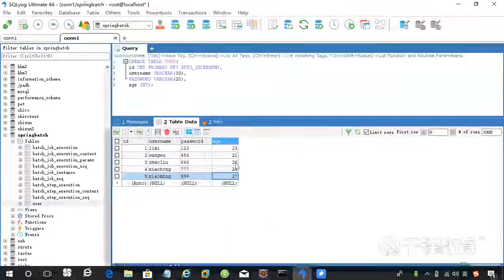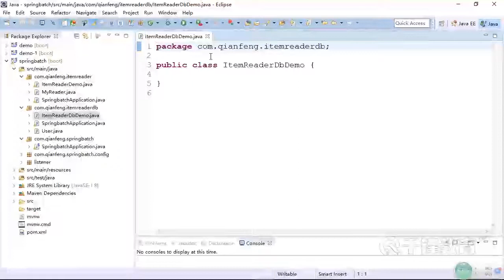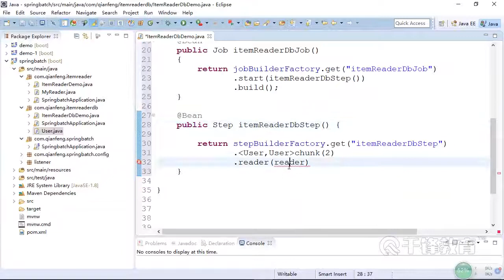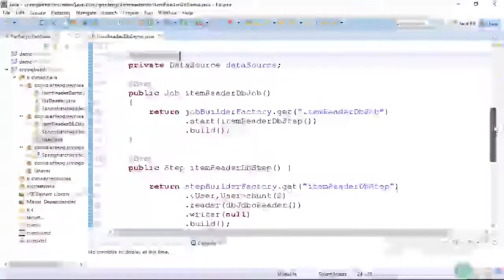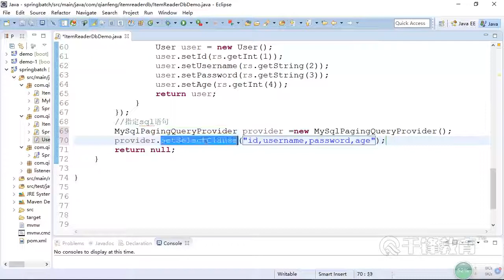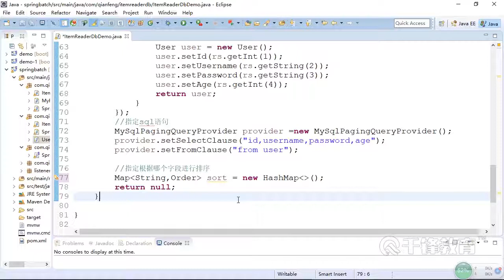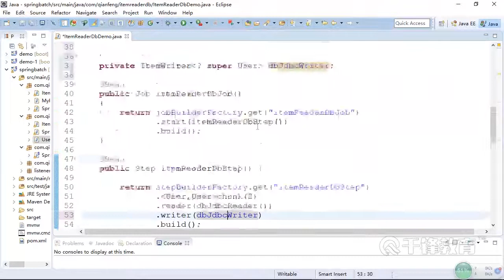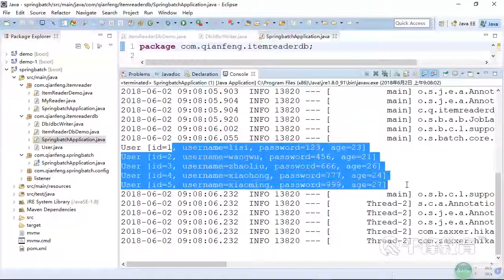千锋Java教程：14 从数据库中读取数据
【千锋Java】SpringBatch实战教程（好评如潮）（30集）
课程介绍
本系列视频教程结合具体案例详细讲解了SpringBatch实现批处理的方式，包括Job，Flow，决策器，监听器，ItemReader，ItemWriter，ItemProcessor，JobLauncher，JobOperator。